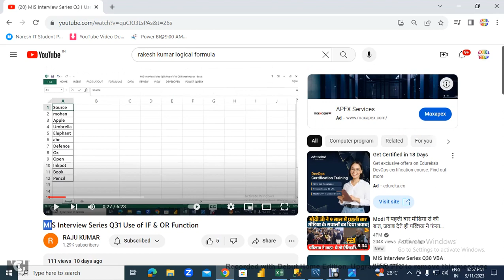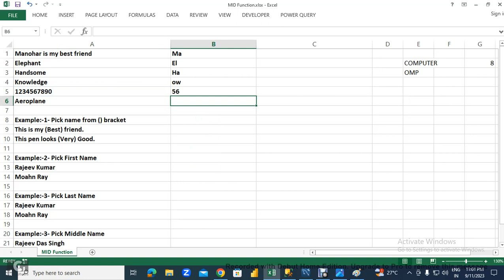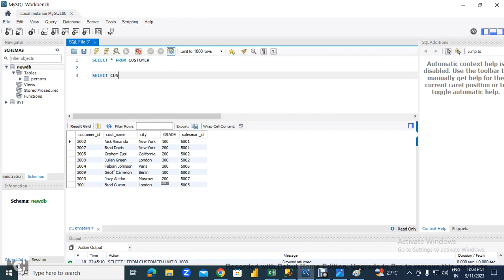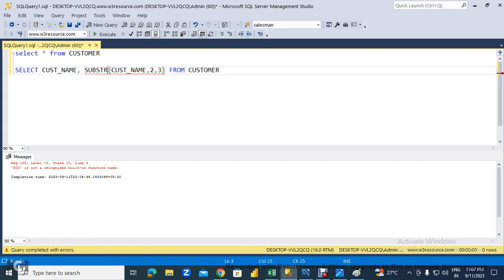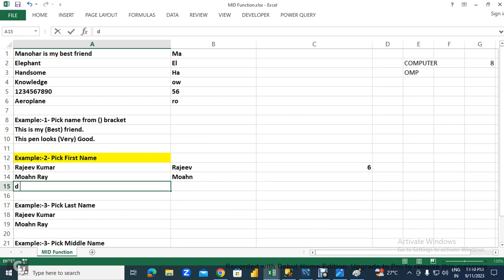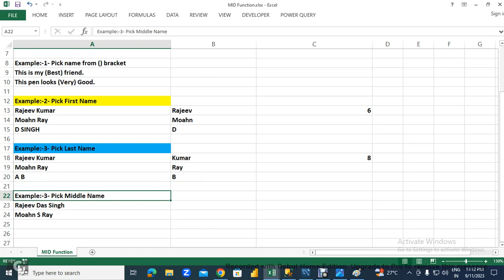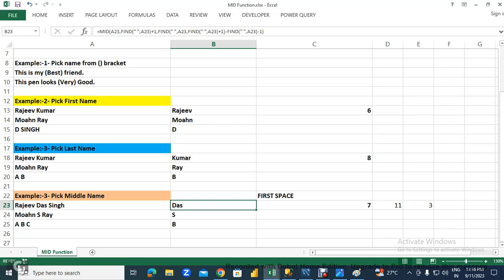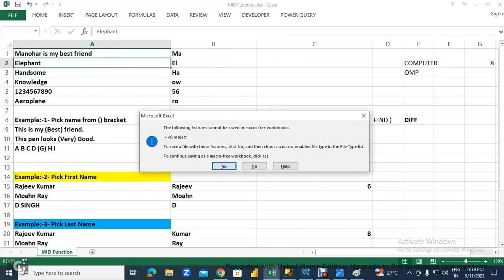USE OF MID FUNCTION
In Excel
In VBA Macro
In SQL, MySQL